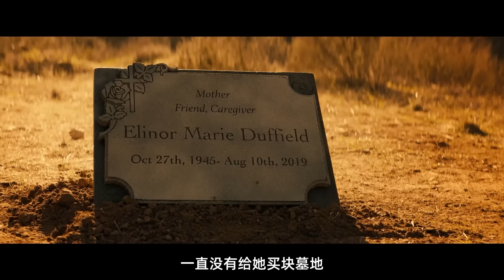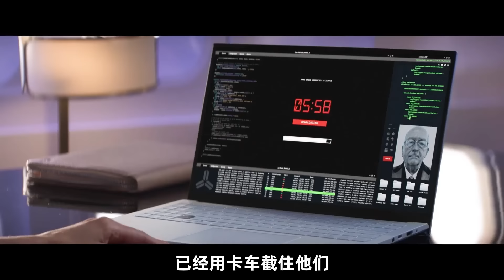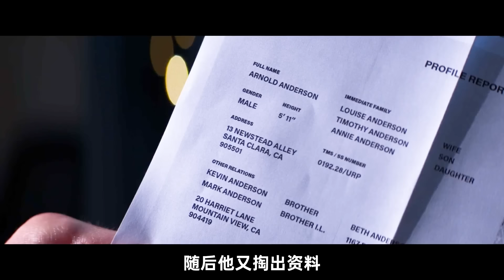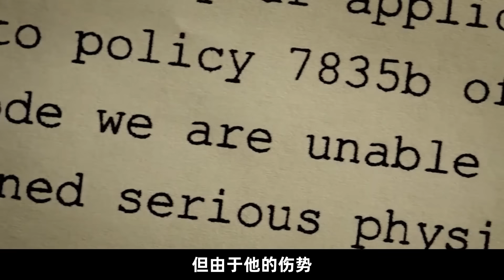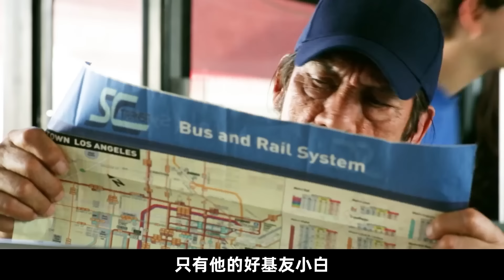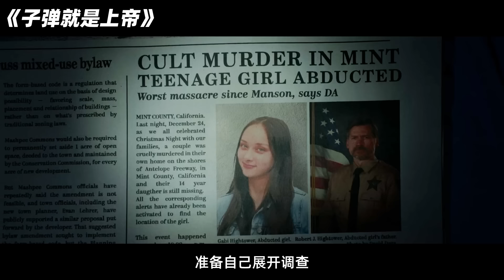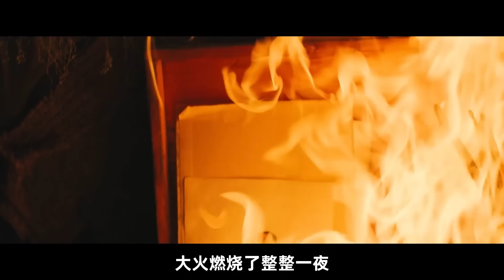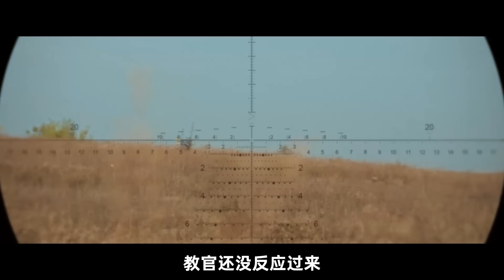2024阿金斯最新犯罪大片《滅燈軍團》特種兵大戰黑警，全程熱血沸騰，超刺激